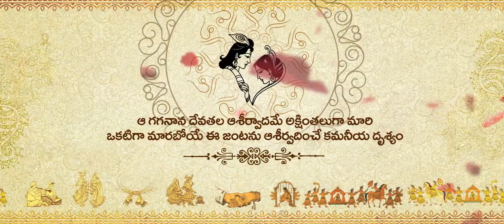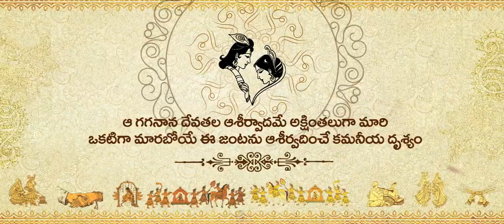WhatsApp invitation Cell : 9542954444